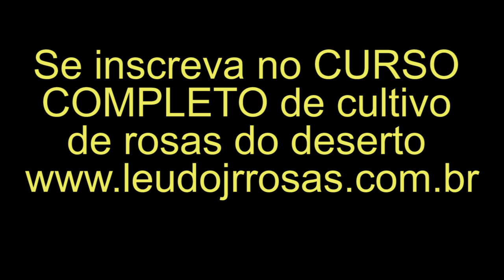QUEM SÃO OS ALUNOS DA PRIMEIRA TURMA DO CURSO PRESENCIAL NO CEARÁ - E ASSIM O CURSO COMEÇOU!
CLIQUE AQUI 👉🏼👉🏼👉🏼 ME CHAMA NO ZAP 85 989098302

💛 GRANDE ABRAÇO!!! 💛